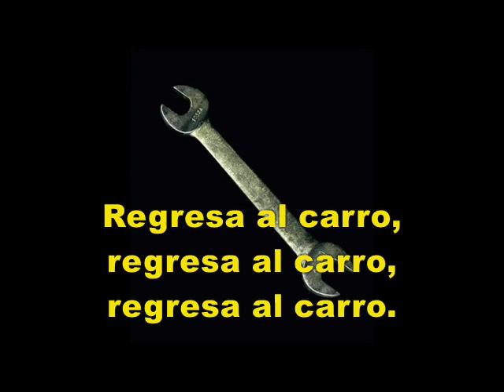The Drums - Bell Labs (Subtitulos en español)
¡Échame la mano como músico independiente!

Nota: La traducción de esta canción no es muy precisa, dado que desconozco si al decir "But I ran so far" quieren decir "Pero corrí hasta ahora" o "Pero corrí muy lejos"... de todas maneras, esta canción no tiene mucho sentido, solo es una melodía.